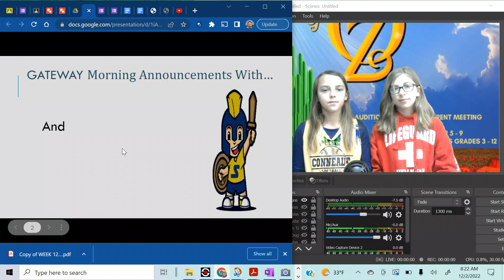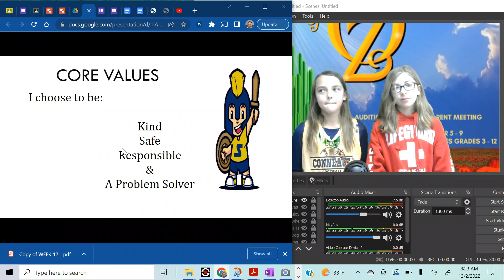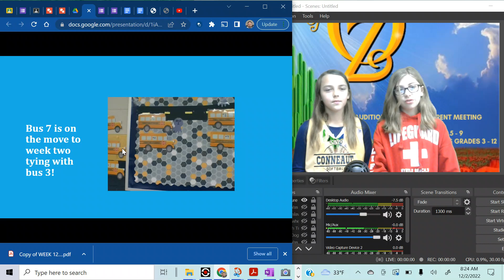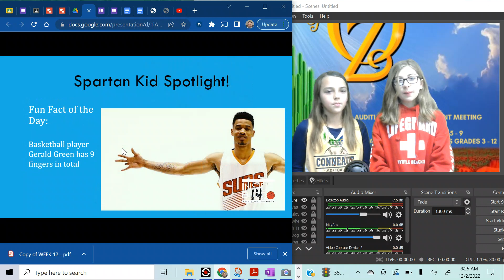SPTV 12 2